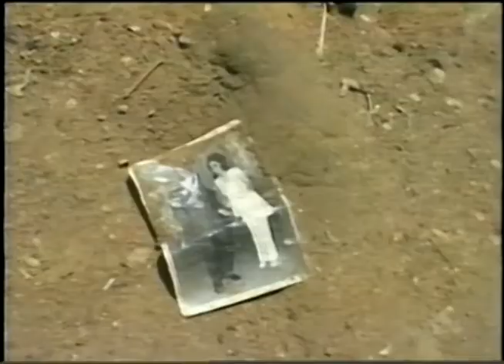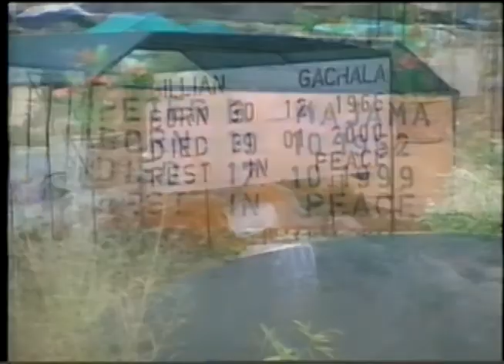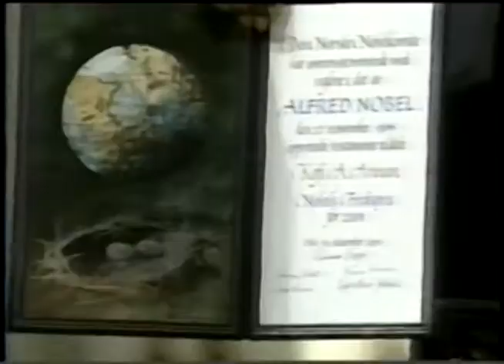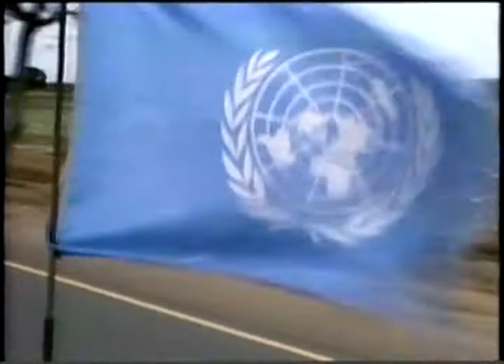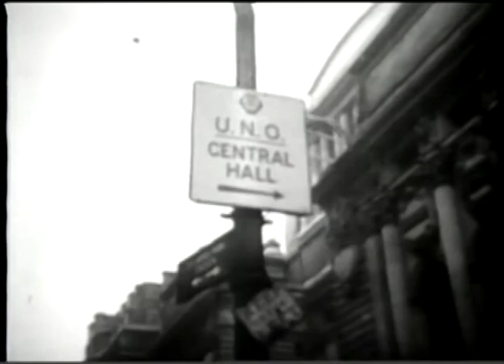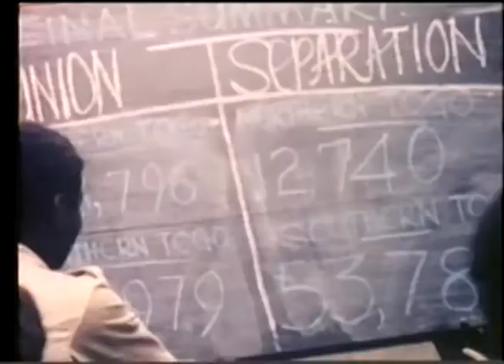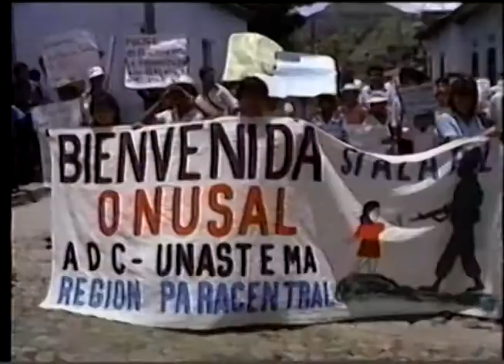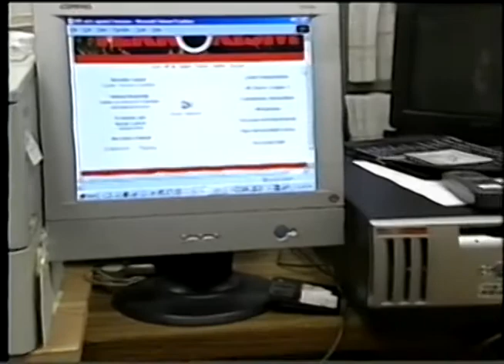The United Nations: working for us all / The Security Council: keeping the peace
As Nações Unidas, trabalhando para nós/O Conselho de Segurança, mantendo a paz

Título original: The United Nations: working for us all / The Security Council: keeping the peace

Referência: 347, Inglês, Color, 28’, 2004, NTSC, ONU.

Sinopse: As Nações Unidas: trabalhando para todos nós (13’)

Um panorama rápido e geral sobre as Nações Unidas e suas agências. Apresentado pelo ator Michael Douglas, Mensageiro da Paz da ONU, mostra o trabalho integrado do sistema ONU, com ênfase nas ações humanitárias e nas missões de paz. Disponível em Beta.

O Conselho de Segurança: mantendo a paz (15’)

A trajetória do Conselho de Segurança das Nações Unidas, desde sua criação, em 1945, até a crise do Iraque, em 2003. O filme explica a estrutura do Conselho de Segurança e o trabalho realizado pelo órgão. Contém imagens de arquivo da primeira reunião extraordinária do Conselho, além de cenas mostrando o trabalho no dia-a-dia. Aborda também as Missões de Paz, a expansão do Conselho em 1965 e a inserção de novas práticas, como a presença de ONGs em reuniões.